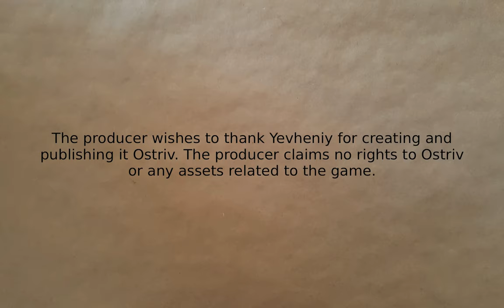Ostriv - Tri-Town Alpha #9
A slight population collapse. More building. Commentary. Negative treasury. Lot's of excitement.